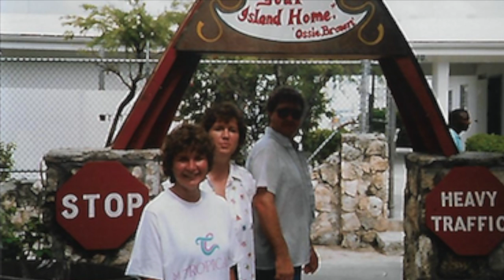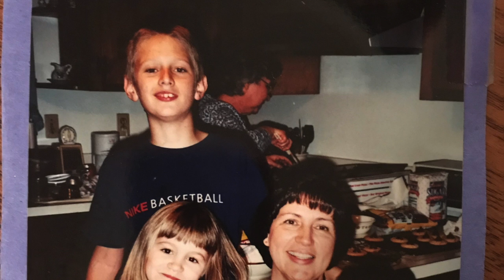Wayne & Linda 50th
Wayne and Linda's 50 Year Journey